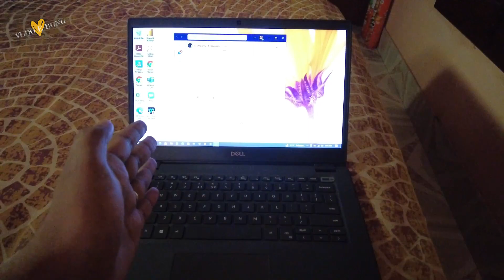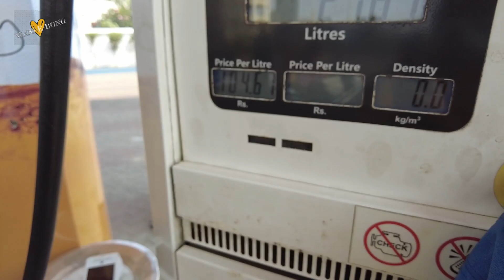খাওয়া মজা আড্ডা হৈ-হুল্লোড় নিয়ে জমজমাট ভাইফোঁটা 😍😍😍 | মটন কষা | কচু বাটা | Bangla Vlog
খাওয়া মজা আড্ডা হৈ-হুল্লোড় নিয়ে জমজমাট ভাইফোঁটা 😍😍😍

Our Vlogging Camera : DJI Pocket 2 Creators Combo

Celebrating the Special Bond Through Bhai Phota💕💕💕|| আড্ডা, খাবার এবং প্রচুর মজা হোলো ভাই ফটায়❤️
বাড়ির সবাই মিলে দীপাবলি ও বিজয়ার খাওয়া দাওয়া করলাম বাড়ির ছাদে | মিক্সড ফ্রাইড রাইস,মটন রেজালা
Mutton Kosha Bengali Recipe | Kasha Mangsho | Bengali Slow Cooked Mutton Curry | Kali Pujo Special